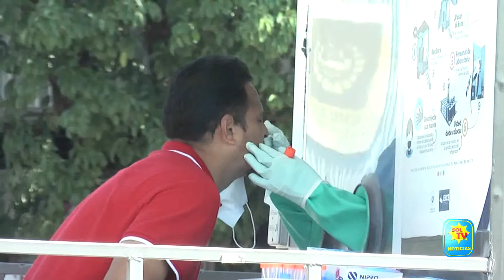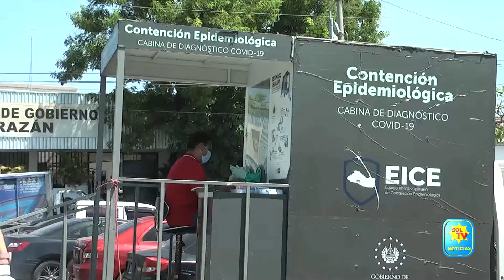REALIZAN PRUEBAS MASIVAS DE COVID 19 EN SAN FCO GOTERA